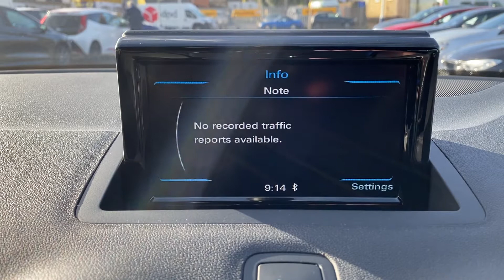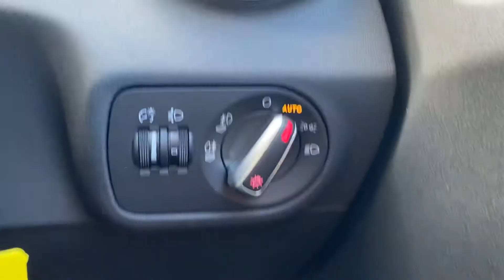GJ15HKZ Cockpit demo